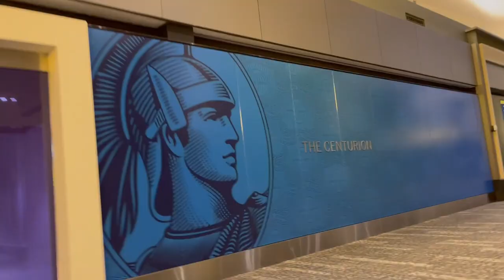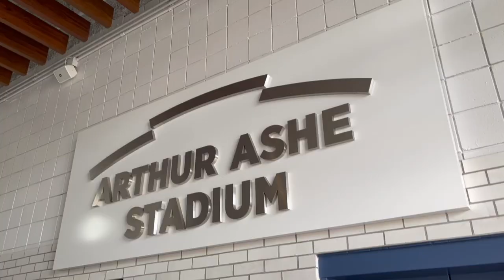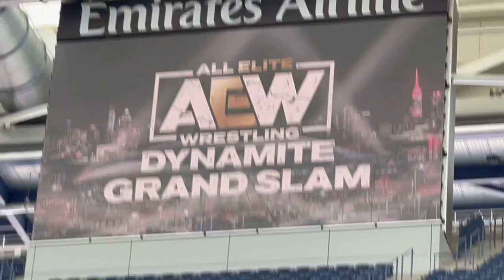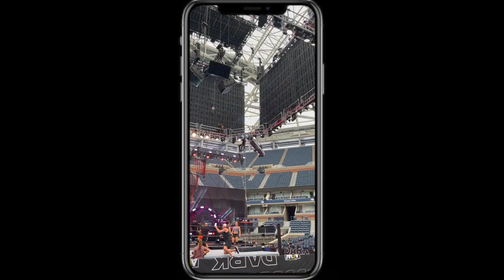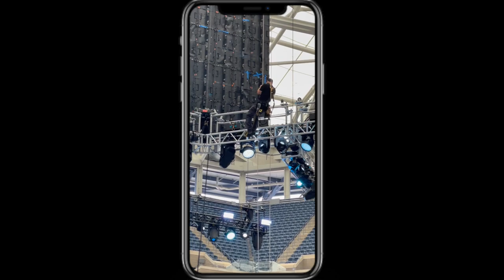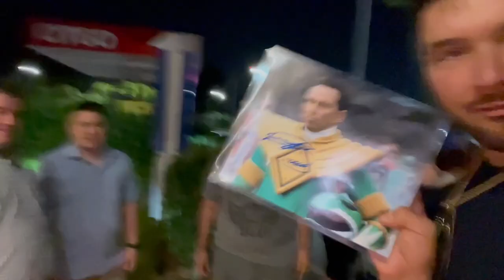AEW Grand Slam Backstage Vlog • Ethan Page Vlog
AEW Grand Slam Backstage Vlog hosted by Ethan Page. AEWRampage saw Jorge Masvidal & the American top team beat down Chris Jericho & Jake Hager of the Inner Circle. The Men of the Year EthanPage Scorpio Sky have aligned themselves with UFC Legends & Champions ... and some BAD MF'ers! This was a historic week in Wrestling for AEW with a massive 20,000+ attended event

Cameos on this vlog by:
- Santana, Ortiz & Eddie Kingston talk about wrestling in NYC  & what this show means
- Scorpio Sky & Page hint about their plans for the post match beatdown on Inner Circle
- We get more opinions & updates from Bear Country about BABY BEARS
- Austin Gunn & Preston Vance have a pose off
- Rickey Shane Page helps Ethan sell the Ridge Wallet
- Ricky Starks jumps in quickly

L8E5B2